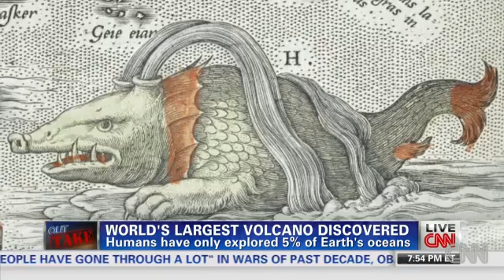Largest volcano on Earth found, scientists say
A group of scientists say they've found a volcano bigger than you.
Satellite

Way bigger.
An underwater volcano dubbed Tamu Massif was found some 1,000 miles east of Japan, says William Sager, a professor at the University of Houston, who led a team of scientists in the discovery.
 World's largest volcano discovered
The volcano is about the size of the state of New Mexico and is among the largest in the solar system, Sager says.
World's coolest volcanoes
Tamu Massif covers an area of about 120,000 square miles. In comparison, the largest active volcano on land, Hawaii's Mauna Loa, is about 2,000 square miles, Sager says.
"Its shape is different from any other sub-marine volcano found on Earth, and it's very possible it can give us some clues about how massive volcanoes can form," Sager says.
Tamu Massif is believed to be about 145 million years old, and became inactive within a few million years after it was formed.
The volcano was partly named in honor of Texas A&M University, where Sager worked for 29 years before moving to the University of Houston. Tamu is the university's abbreviation while massif is the French word for "massive" and a scientific term for a large mountain mass, according to Sager.